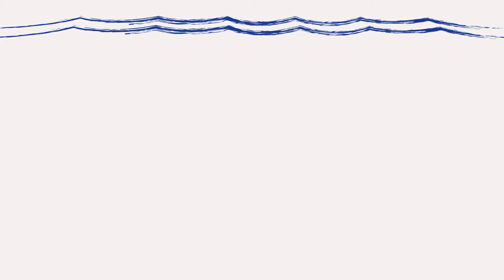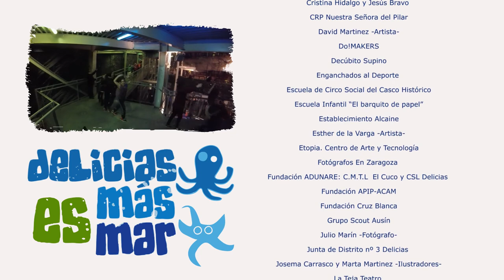Delicias es Más, Delicias es Mar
Trabajo realizado entre marzo y mayo de 2015.

Grabación, Edición y Montaje por Ciudad del Viento Producciones

Soundtrack by Josh Woodward - Shadows in the Moonlight Instrumental Version.

Sound Effects: Atlantic Ocean Waves by Corsica_S for freesound.org